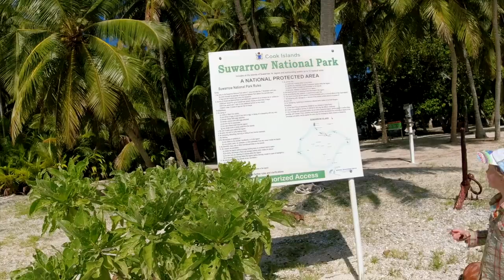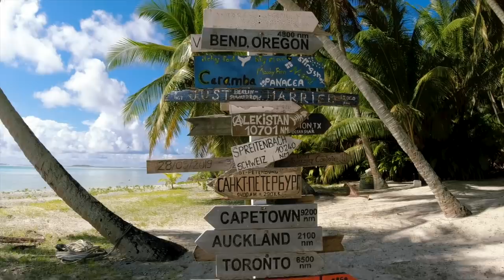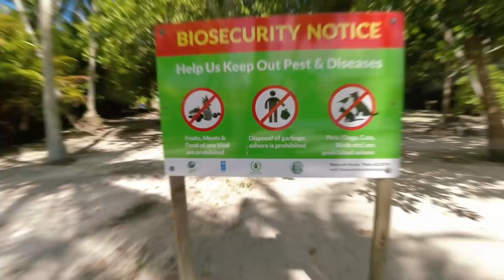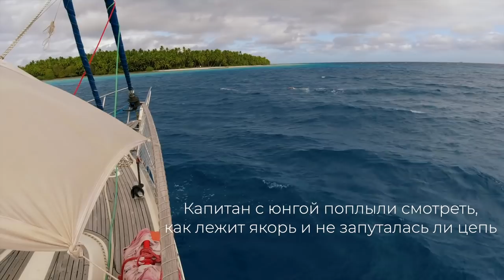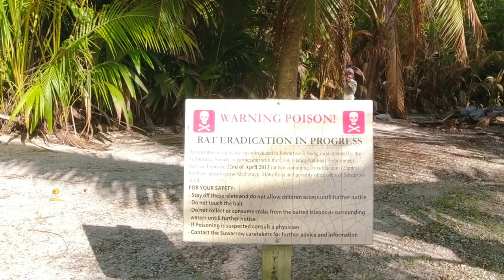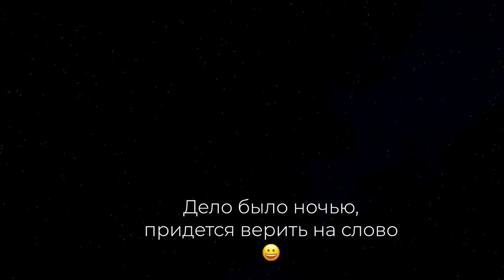Суваров - кладбище кораблей, крабы мутанты и спортзал на покинутом атолле в Тихом Океане.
Кругосветчики Клочковы с детьми - единственный семейный экипаж, который дошел до Антарктиды под парусом,  прошел мыс Горн, мыс Доброй Надежды, «ревущие» сороковые, «неистовые» пятидесятые и «воющие» шестидесятые широты в Южном океане и совершили самое южное кругосветное плавание под парусом.
Яхта “Леди Мэри” прошла вокруг всех южных мысов планеты. Получилась экспедиция через Великие Мысы и Антарктиду, а потом и еще одна кругосветка.

Ваши Клочковы: Андрей, Марина, Настя, Ладунька и «Леди Мэри»

или
🟢🔴 YooMoney - любая карта (Visa, MasterCard), мобильный телефон
или
🟢 🔴Криптопереводы  - travely-family.eth